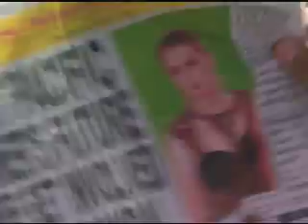APOY SA DAGAT 03.22.13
APOY SA DAGAT
Weekdays on ABS-CBN Primetime Bida

Abangan ang teleseryeng magpapaalab ng bawat gabi mo. Magsisimula na ngayong Pebrero 4 sa Primetime Bida.